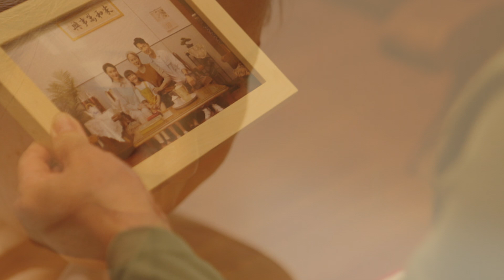Room 301 NO.6 Short Live Action Film | TGS2022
Room 301 No.6 utilizes fuzzy borders to simulate the cognitive impairment faced daily by those with Alzheimer's disease. It brings both a maze-escape game design and the characteristics of the disease (a need for strong guidance and support to aid cognition) together as one. Progressing day by day, you must step into the psyche of an Alzheimer's patient. You'll traverse mazes, each day sorting through belongings together with your Daughter to relive key memories.

coming soon